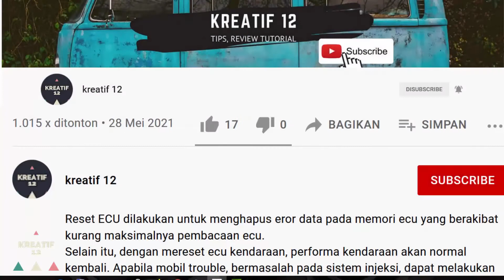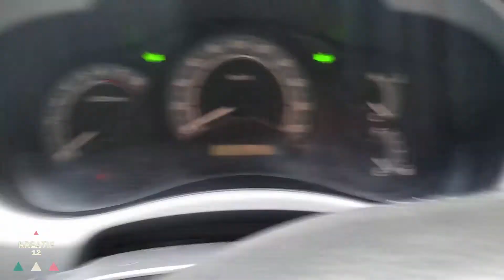Perbaiki Remot Kunci Alarm Mobil Rusak || Remot Mobil Tidak Menyala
Dalam video ini, saya membagikan tips bagaimana cara memperbaiki remot alarm mobil yang rusak atau memperbaiki remot alarm mobil yang tidak berfungsi.
Saya sudah mengganti baterainya sebelumnya, tetapi hanya bertahan beberapa hari saja sehingga saya memperbaikinya dengan cara yanga da dalam video dan hasilnya Alhamdulillah berhasil.